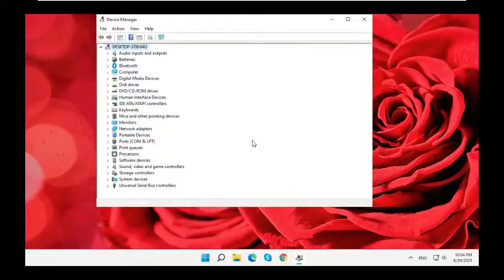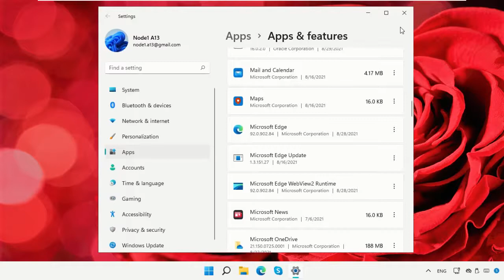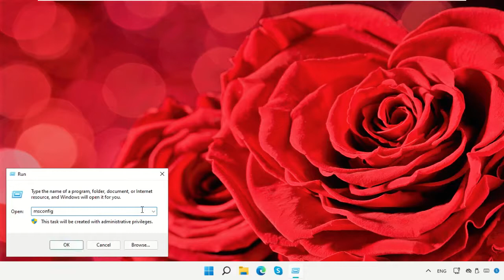ゲームをプレイするときに画面がちらつくWindows11 Windows11の修正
Tutorial : [ ゲームをプレイするときに画面がちらつくWindows11 Windows11の修正 ]